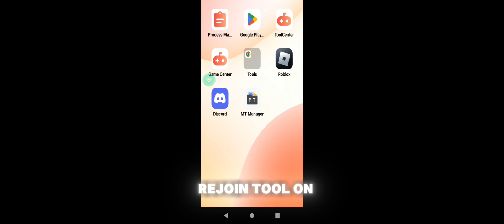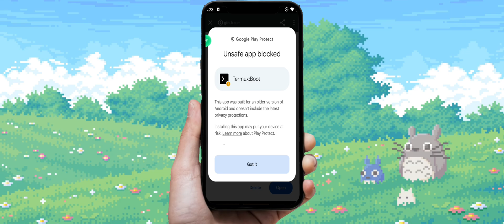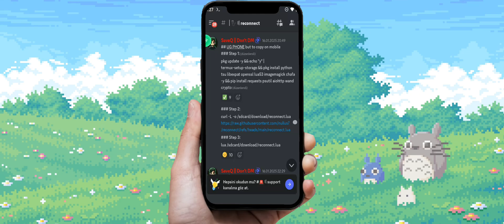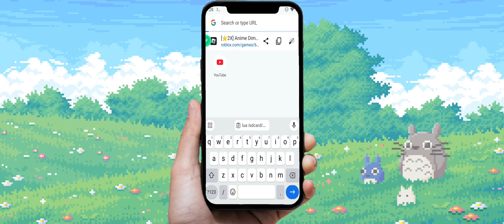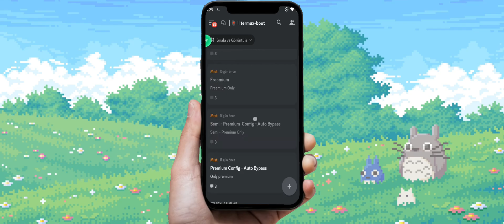UgPhone Free Rejoin Tool – Never Crashout Again!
📌 Ultimate Rejoin Tool Guide for UgPhone! 📌

In this video, I’ll show you how to use the Rejoin Tool in UgPhone step by step! If you experience frequent crashes while playing Roblox in UgPhone and need a fast way to rejoin, this tool is perfect for you! 🚀

🔥 With this guide, you'll be able to:
✅ Maximize your farming efficiency
✅ Manage multiple accounts with ease
✅ Instantly reconnect after crashes

💎 Sign up for UgPhone – The Best Farming App!
Use my invitation code 'kirito' to get FREE 488 Gems and a 4-Hour Cloud Phone Trial!

🎨 Credits:
Background by nandoo.px
W pixel art

ugphone for ios,
ugphone farming,
floating app ugphone,
free ugphone,
fix lag ugphone,
floating ugphone,
fisch ugphone,
fix lỗi đăng ký ugphone,
fix delay ugphone,
ugphone gvip,
ugphone genshin impact,
ugphone guide,
ugphone gratis,
ugphone game guardian,
ugphone gems,
ugphone gcash,
ugphone growtopia,
ugphone glitch,
gvip ugphone,
genshin impact ugphone,
ghost soul m ugphone,
giảm lag ugphone,
get key fluxus ugphone,
gà công nghiệp ugphone,
ga cong nghiệp tv ugphone,
ugphone how to clone roblox,
ugphone how to use,
ugphone how to get diamonds,
ugphone how to clone,
ugphone how to play,
ugphone hack blox fruit,
ugphone hướng dẫn,
ugphone honkai star rail,
ugphone hdi,
how to use ugphone,
how to use ugphone roblox,
how to use ugphone night crows,
how to download ugphone in pc,
how to clone roblox ugphone,
how to redeem diamond in ugphone,
ugphone iphone,
ugphone ipa,
ugphone ipad,
ugphone indonesia,
ugphone in pc,
is ugphone safe,
invitation code ugphone,
ipa ugphone,
is ugphone free,
how to use ugphone in mobile,
how to use ugphone in the ragnarok,
ketoza ugphone,
ugphone là j,
ugphone como jogar,
como jugar roblox en ugphone,
ugphone keyboard,
kode undangan ugphone,
kanu ugphone,
kakashi ugphone,
kim cương ugphone,
cách đăng ký ugphone,
link đăng ký ugphone,
cách đổi kc ugphone,
đăng ký ugphone,
ugphone lag,
ugphone login problem,
ugphone là gì,
ugphone landscape,
ugphone laptop,
ugphone lucky patcher,
ugphone login,
ugphone local storage,
ugphone link,
ugphone line ranger,
ldcloud vs ugphone,
localstorage ugphone,
link ugphone,
luf ugphone,
login ugphone,
lỗi ugphone,
link ugphone vô hạn thời gian,
lê đình thắng ugphone,
line rangers ugphone,
ugphone multi roblox,
ugphone multiple accounts,
ugphone miễn phí tâm chưa ok,
ugphone mod,
ugphone macro,
ugphone multiple roblox,